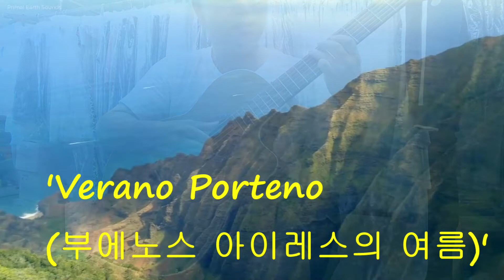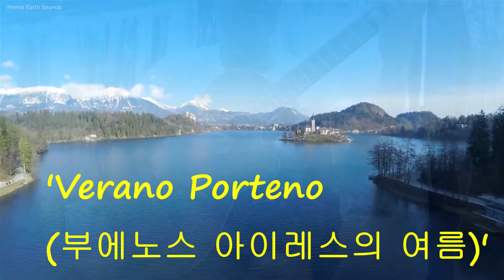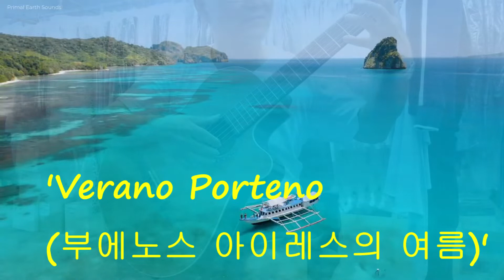'Verano Porteno (부에노스 아이레스의 여름)' Astor Piazzolla arr. Sergio Assad